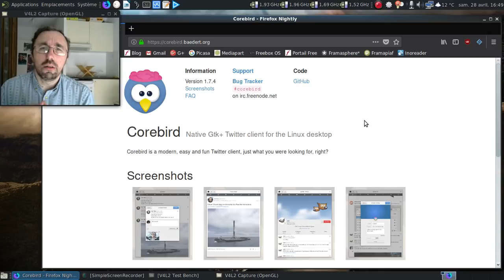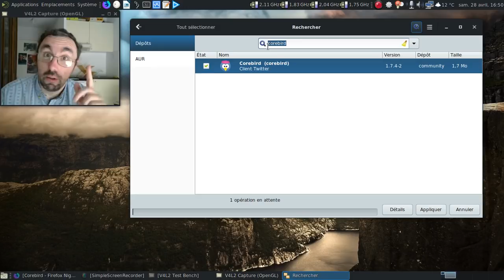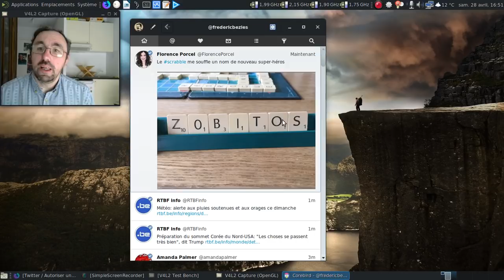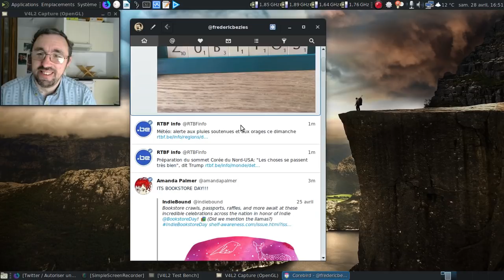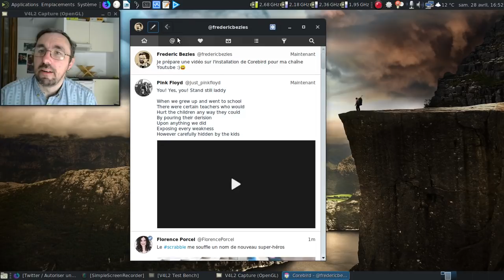[obsolète] Installer Corebird sur Manjaro (tuxnvape et classique), Archlinux et apparentés.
Une petite vidéo tutoriel sur l'outil Corebird et son installation.